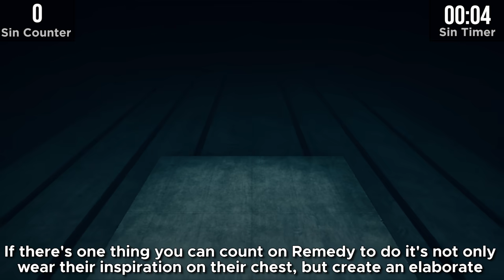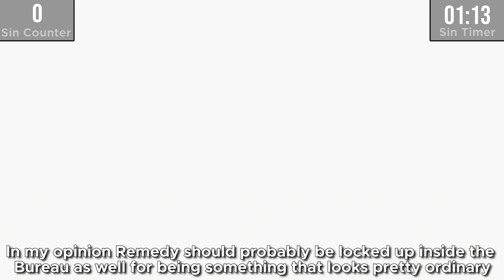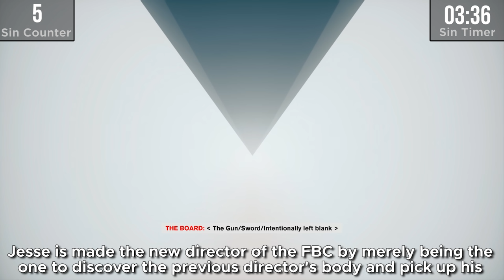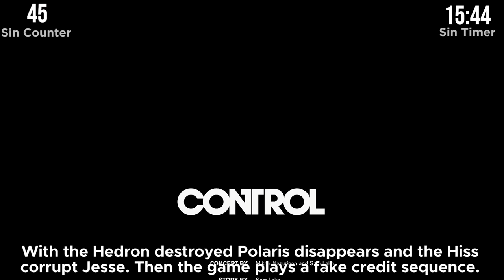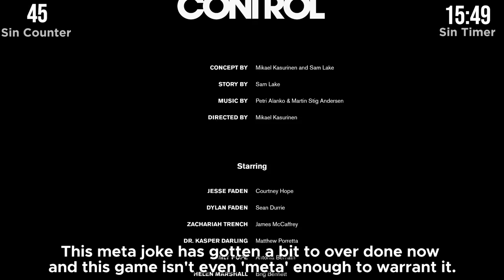GAME SINS | Everything Wrong With Control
Don't let Control's low sin count fool you, what little meat the game has on its bones is full of sins, it's just a bit thin on everything.

Please enjoy GAME SINS Everything Wrong With Control!